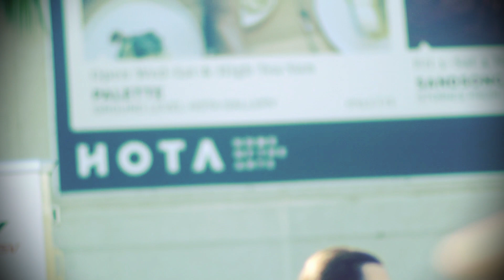Breezin' (George Benson) Cover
Because that's not coincidence and it helps me to develop better contents to upload.

"Breezin'" (George Benson) cover by Brisbane, Sunshine Coast, Gold Coast based an Australian fine jazz artist Brandon Lee Jazzy Brissy, One - Person Jazz Orchestra, playing unique and varied music genre resembling a band sound associated with a loop pedal, drum loops, guitar synth. 100% live (no pre-recorded tracks)

HOTA Markets are one of the Gold Coast's most vibrant community markets, held every Sunday morning, in the iconic HOTA (Home of the Arts) precinct. Address: 135 Bundall Rd, Surfers Paradise QLD 4217.